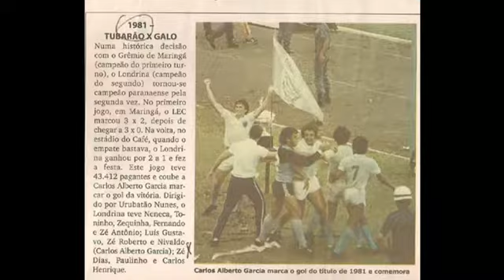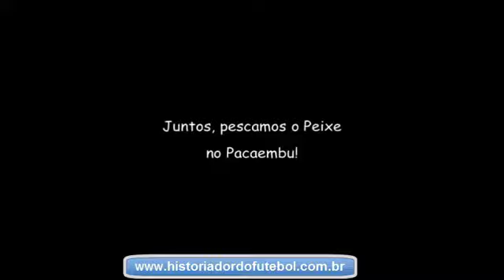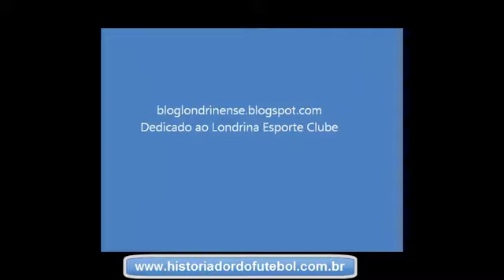CARLOS ALBERTO GARCIA LEMBRA DE SEUS GOLS DURANTE ENTREVISTA EM 2017